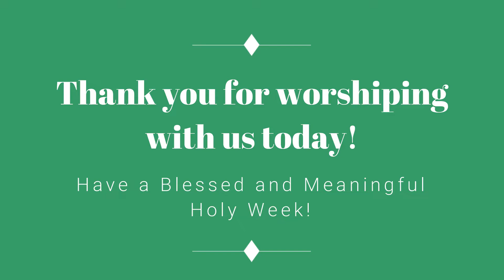CtK Bozeman, Palm Sunday Service 2020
Join with us as we worship together this Palm Sunday 2020.